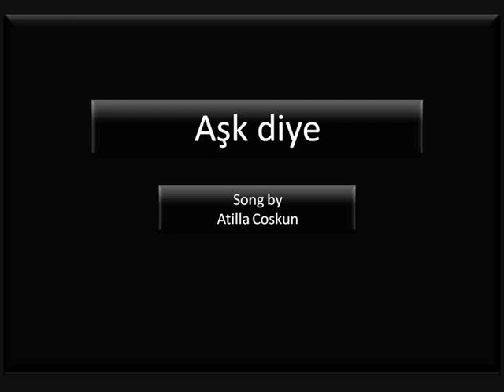Atilla - Ask diye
Song by Atilla Coskun
Lyric is:
"I've waited for all along my life / i gave meanings for the each words i heard,i dreamed, i grew hopes, for the sake of love, for the name called love/
i smelled each skin for once/ i hugged, i kissed, i carresed/ i pushed myself to fall in love/god knows how i wished much/ i swore, i begged, for the sake of love,for the name called love"